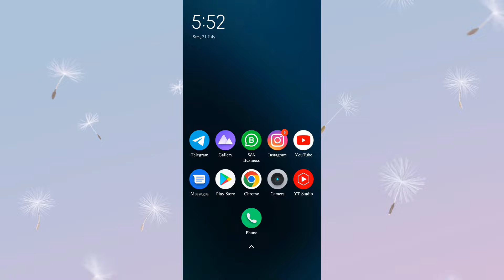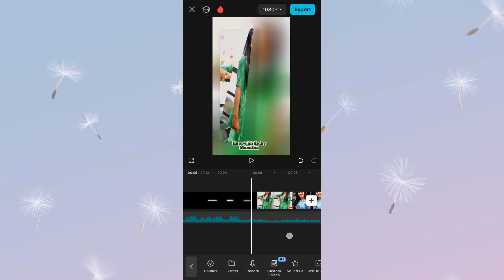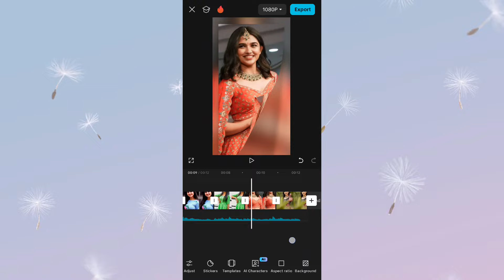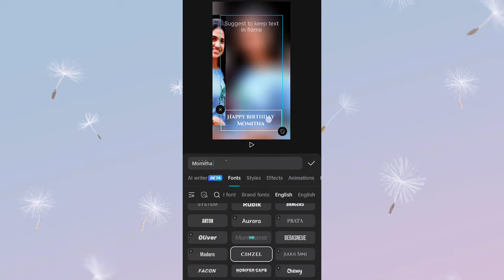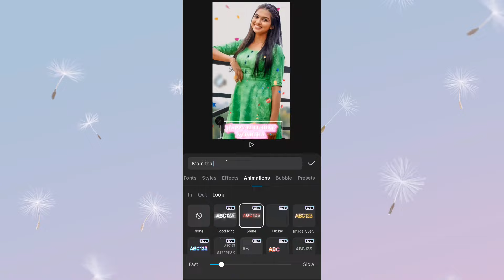Birthday Video editing Capcut | capcut video editing telugu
🎂New Birthday Video editing Capcut | capcut video editing telugu

My Mobile
My laptop
My Green screen
My Tripod
My camera
My Ringlight